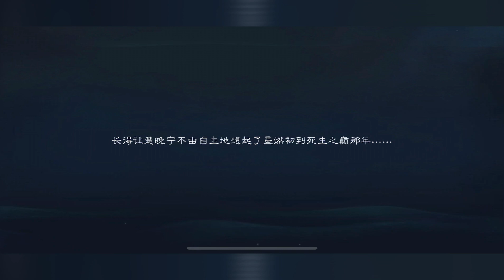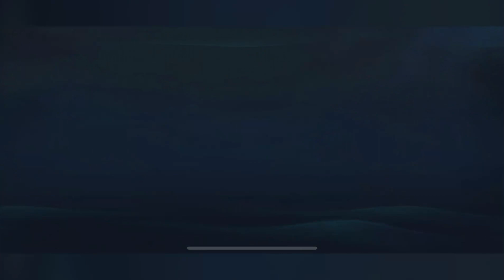ENG SUB 皓衣行 | 倩女幽魂手游 Immortality Game “Albizia pouch.。the ghost wedding..” 【Ch 7 part 2】 合欢锦囊..鬼司仪.